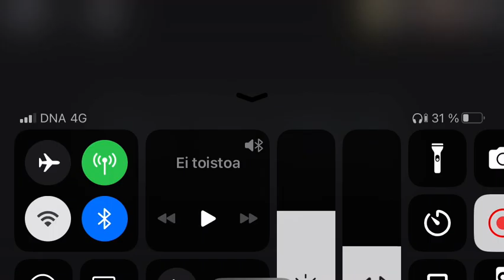Beating Doors + Update In Solo Part 2/2